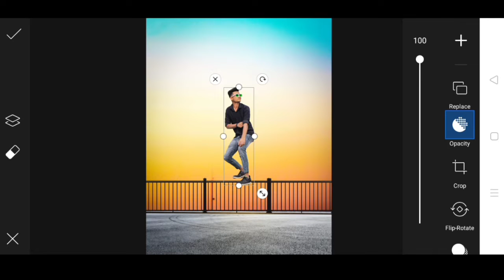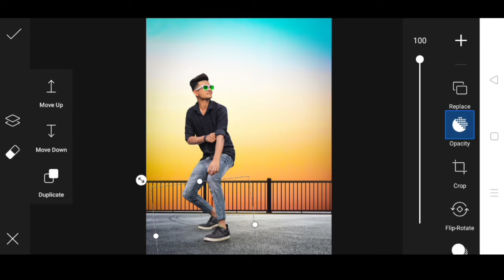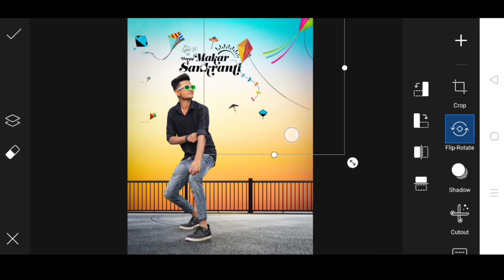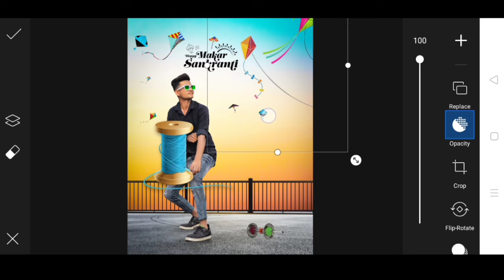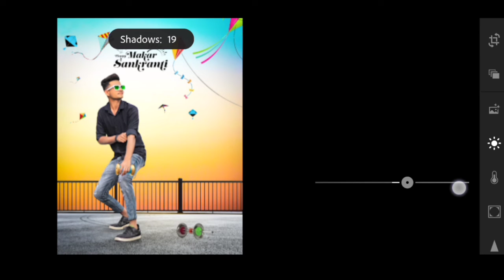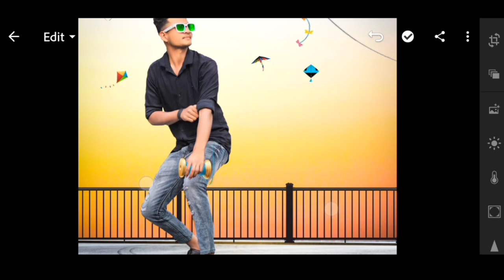Makar Sankranti Photo Editing || PicsArt Makarsankranti Photo Editing || khichdi Photo Editing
‼️‼️‼️ Hello Gyse ‼️‼️‼️

So Hello Gyse Main hoo Alok Kumar Or Aap Dekh Rahe Hai STUDY EDITING

1) Picsart photo editing
2) Instagram vairal photo editing
3) Snapseed Photo Editing
4) Picsart Background Change Photo Editing
5)Viral Editing
6) Stylish Photo Editing
7) Background remove
8) Photo Editing
9)Vijay Mahar Photo Editing
10) Cractive photo editing
11) Manipulation Photo Editing
12)Dusara ki photo pe apni gardan kaise lagye
13)Kisi ke bhi photo pe apni chehra kaise lagye
14)Add To Face
15) Makarsankranti Photo Editing
16) Khichadi photo editing
17)basant panchami photo editing
18) picsart edting
19) Photo Editing
20)Kite photo editing

So Hello Gyse Welcome Back To My Channel Study Editing So Gyse Mai aa chuka hoo ap logo ke liye ek interesting video ke saath So Gyse ye Video Bahut Hi Special Hone Wali Hai Is Video Main btaya  hai ki Makar Sankranti Photo Editing kaise kare So Gyse ap logo ko pata hi hoga ki Makar Sankranti aane wala hai aur ap log bhi Makar Sankranti pe photo editing Karna chahte hoge So Gyse ap ka bhai ap logo ke liye ek Makar Sankranti Photo Editing Tutorial leke aya hai please ye video last tak dekhna

🔥🔥Agar koi v Pareshani ho To Comment Kijiea Ga

आपका भाई आपके साथ है‼️